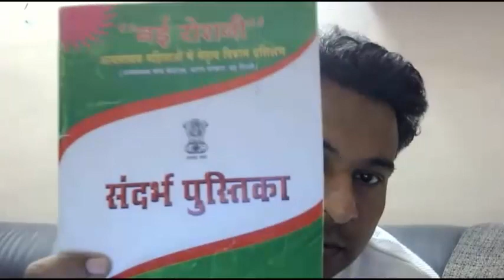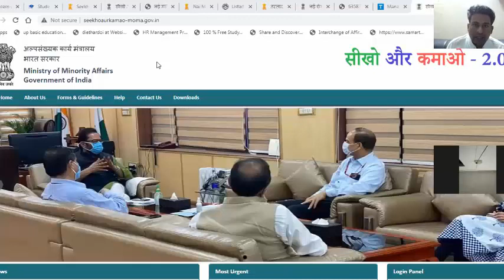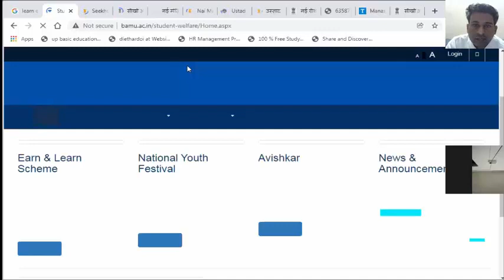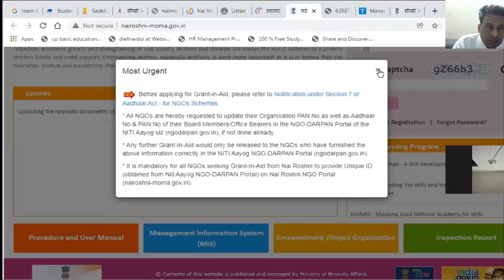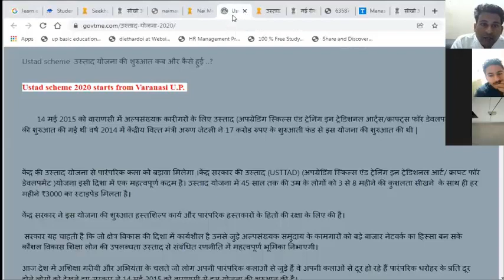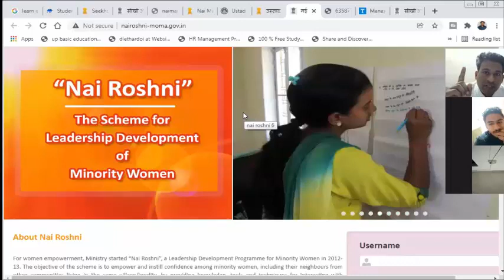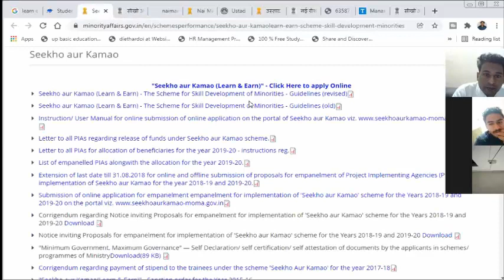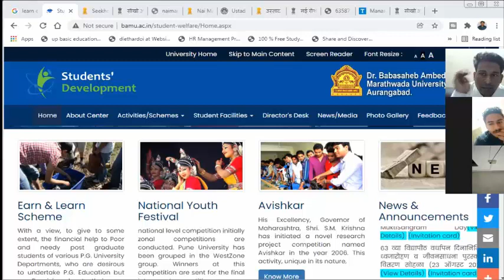NAI ROSHNI SCHEME | “Nai roshni” programme | Government Grants | ngo |ngo funding agency|ngo project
nai roshni|ngo|ngo funding agency|nai roshni scheme|ngo project
NAI ROSHNI SCHEME | Money | Grant | Ministry Of Minority Affairs
For women empowerment, Ministry of Minority affairs  started “Nai Roshni”, a Leadership Development Programme for  Minority Women in 2012-13. “Nai Roshni” programme is run with the help of NGOs, Civil societies and Government  Institutions all over the country. The objective of the scheme is to empower and instill confidence among minority women by providing knowledge, tools and techniques for interacting with Government systems, banks and other institutions at all levels. We are pleased to bring ‘Government Scheme’ - covering all relevant and important topics .
Nai Roshni
Nai Roshni Initiative
Women Empowerment
Education for Women
Empowerment Programs
Skill Development
Social Change
Women's Rights
Gender Equality
Empowerment Projects
Empowering Women
Nai Roshni Scheme
Empowerment for Rural Women
Community Development
Women's Education

नई रोशनी योजना  अल्पसंख्यक महिलाओं के सशक्तिकरण और   नेतृत्व विकास  के लिए 2012-13 में शुरू की गई| नई रोशनी कार्यक्रम NGO ,सिविल सोसाइटी और सरकारी संस्थाओं द्वारा देश भर में चलाया जा रहा है |

इसका उद्देश्य अल्पसंख्यक महिलाओं को सशक्त बनाना और उनके बीच आत्मविश्वास का संचार करना है | इसके साथ –साथ योजना का उद्देश्य  अल्पसंख्यक महिलाओं को सरकारी तंत्र,बैंकों और सभी स्तर के संस्थानों से बातचीत के लिए शिक्षित करना है
money
grant
fund
nippon india mutual fund
government grants
dsp mutual fund
nippon india small cap fund
nifty midcap 100
karvymfs
coin zerodha
sbi focused equity fund
cpse etf share price
bridgewater associates
hdfc balanced advantage fund dividend
nippon mutual fund
kotak standard multicap fund
kotak emerging equity fund
mfuonline
axis bank mutual fund
axis bluechip fund growth
motilal oswal mutual fund
icici prudential technology fund
dsp midcap fund
nippon small cap fund
dsp small cap fund
“nai roshni” programme,
nai roshni,
nai roshni scheme,
advocacy for social and behavioural change

Government Schemes For NGO | |Latest NGO Projects 2021-22

Readymade NGO Grant Project F.Y 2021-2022

ngo project,
ngo funding,
ngo job,
ngo project proposal for funding,
trust,
boot crush,
fund,
how to start an ngo in india,
ketto organization,
non governmental organization (ngo),
fund for wildlife conservation ngo in india,
How do NGOs get funding?

A List of Foundations that Provide Small Grants to NGOs

How can NGOs apply and get grants from Donors ?

How does an NGO get funding for a project ?

Fund Raising for NGOs

Is Your NGO Ready to Apply for Grants? - Proposal for NGOs

3 Easy Ways to Raise Funds for an NGO -
Funding opportunities

Fundraising for NGOs | Types of funding for an NGO

Grants for NGOs and Organisations - Call for Proposals

? ?? ? ?...NGO Formation, Project Proposal, FCRA, CSR, Govt., FCRA Related services***

NGO# CSR# TRUST#

Consultancy for-

- FCRA Registration and FCRA Proposal
- CSR Proposal and apply
- Govt. Grant Proposal and apply
- Niti Aayog
- Project Proposal
- TRUST, NGO Management and Operation
- TRUST, NGO Records
- Others relevant services..